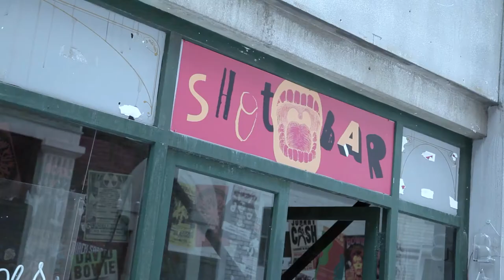New Year in New York - After Movie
Boyana Events & Go Guide

Location: Nu Boyana Film Studios, New York/London Street, Studio 2 & 3
Guests: 5,500 People
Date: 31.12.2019